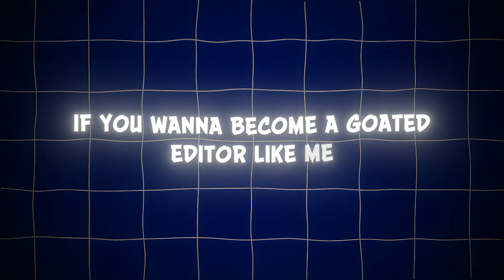Top 5 After Effects Plugins You MUST Have in 2025! (With Links)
In this video, I’m breaking down my top 5 After Effects plugins that every editor should have in their toolkit.
If you’re just getting into After Effects and want to level up your edits fast, these plugins will help you create stunning effects without wasting hours figuring things out.

From smooth motion graphics to cinematic lighting and insane VFX — I’ll show you what each plugin does, why I use it, and how it can make your projects look way more professional.

🔍 Related searches & tags:
Visual effects tutorial
Adobe After Effects tips and tricks
Video editing plugins 2025
top plugins for after effects
best plugins for after effect
after effects for beginners
best plugins for after effects
Best video editing software tools

The plugins mentioned are tools I personally use and recommend based on my own editing experience. I’m not sponsored or endorsed by any company, and it’s up to you to decide if these tools fit your workflow. Use them responsibly.

END